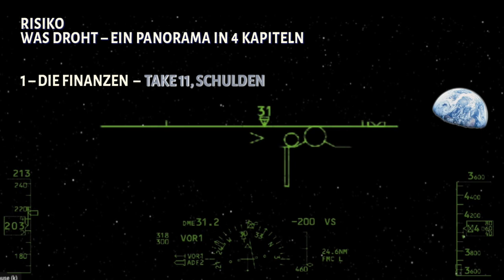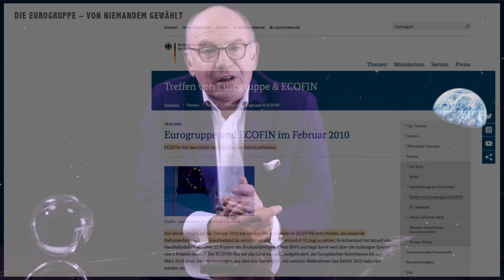Take 11 Maastricht Kriterien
Trotz der selbstgesetzten Leitplanken verhalten sich die Staaten seit der Finanzkrise uneinsichtig und fahrlässig.